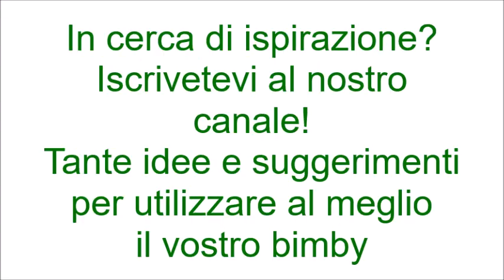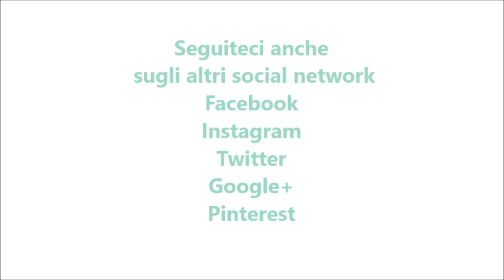Uova strapazzate per bimby TM6 TM5 TM31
Ingredienti:
30 g di parmigiano grattugiato
20 g di burro
4 uova
50 g di latte